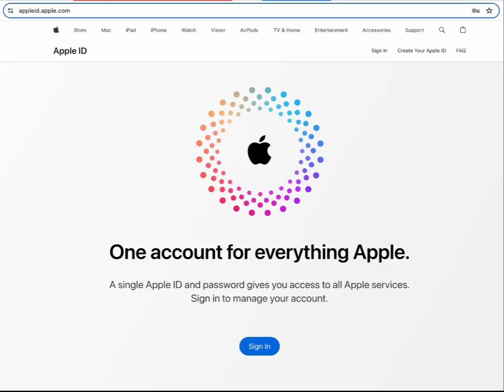GroupCal: How to Create an App Specific Password for your iCloud Account